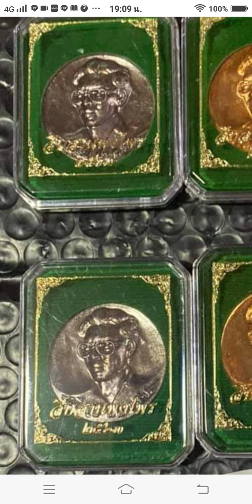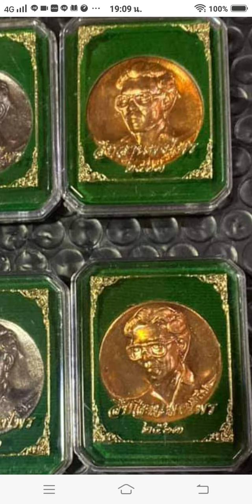เหรียญครบรอบ 30 ปี สืบ นาคะเสถียร